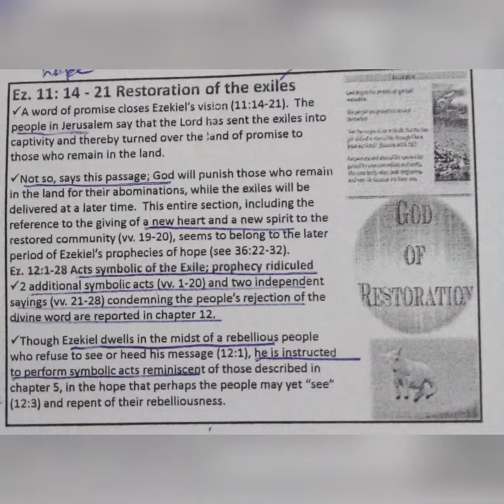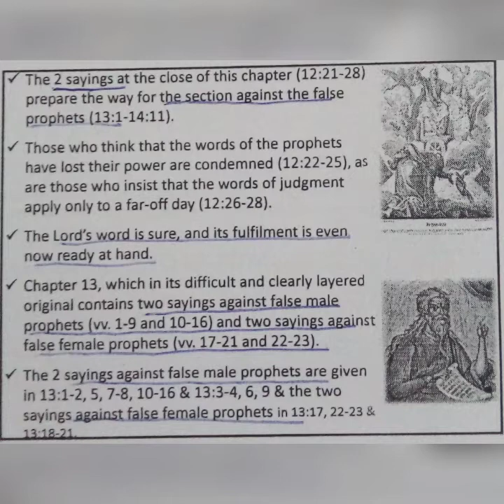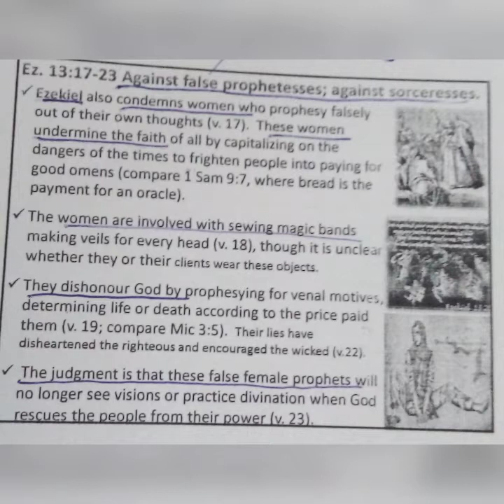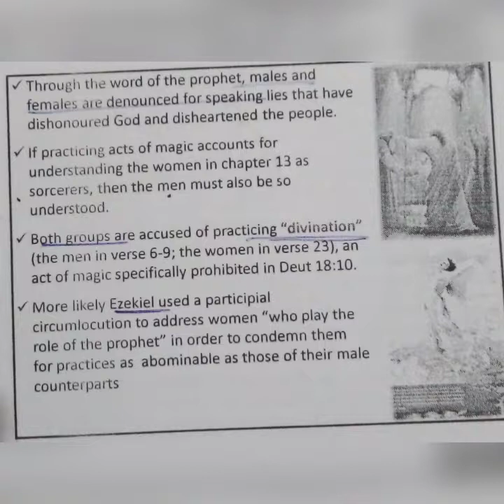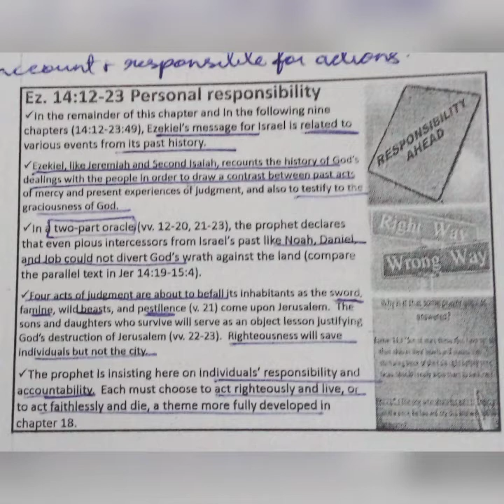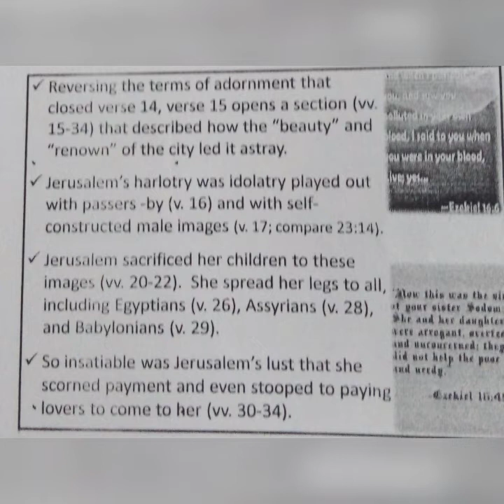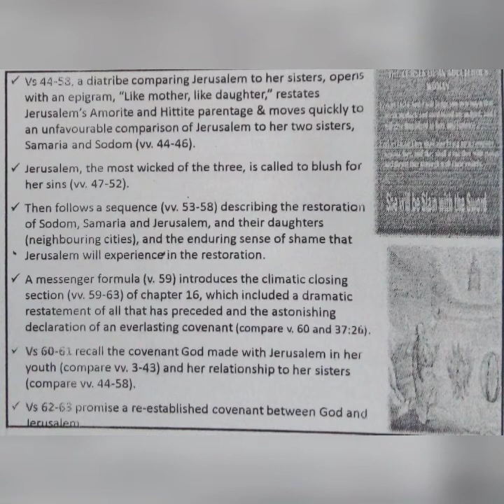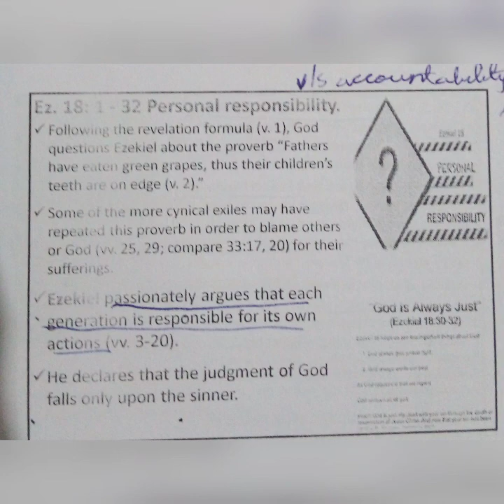Book of Ezekiel:Part 4